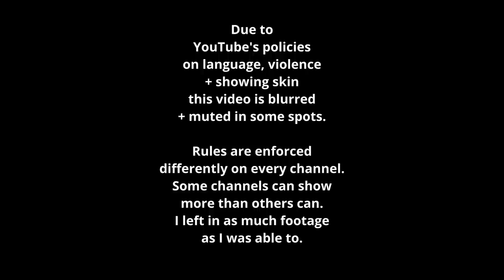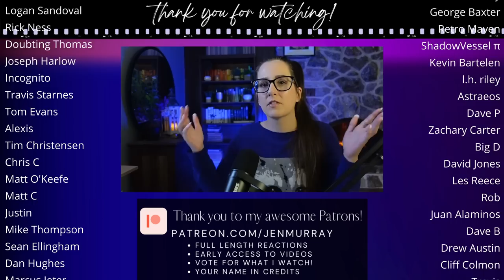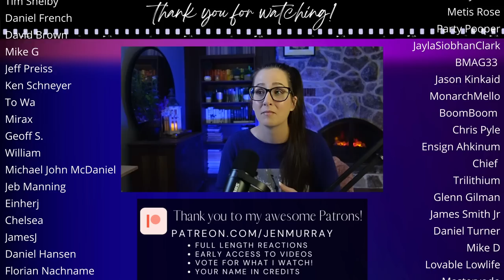*FROM DUSK TILL DAWN* Movie Reaction FIRST TIME WATCHING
Enjoy my reaction to the Tarantino movie From Dusk Till Dawn (1996)!📼 Sync up your copy with mine + we can watch together

350+ Full Length reactions, Early Access to YouTube videos, Your Name in Credits (optional) + weekly Polls to decide what I watch

🎞️ Reaction edited by the fantastic Emad!

00:00 Intro
00:10 From Dusk Till Dawn Movie Commentary
32:18 From Dusk Till Dawn Movie Review